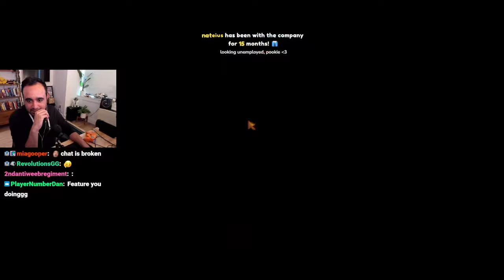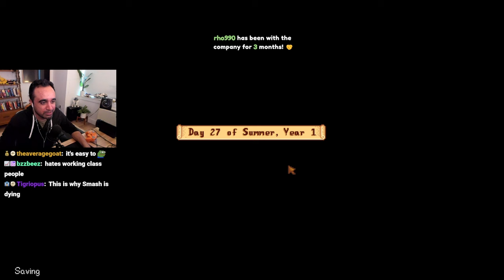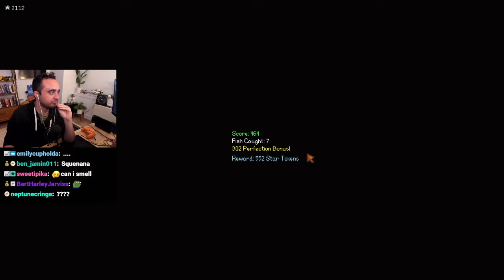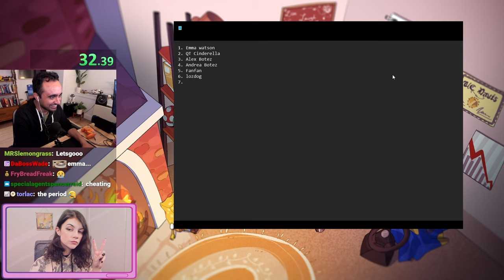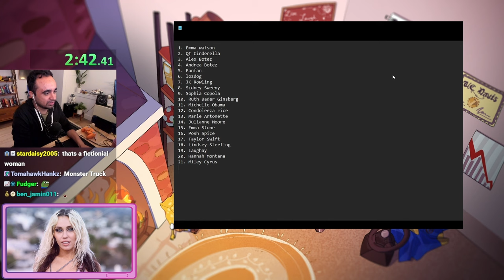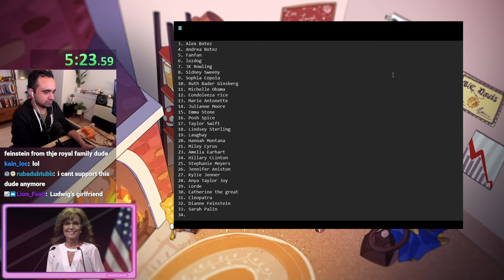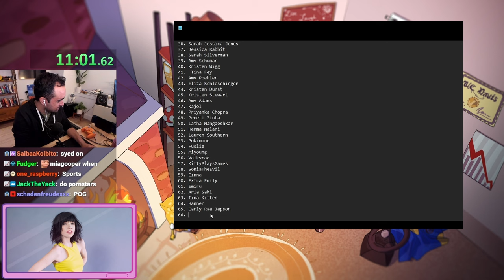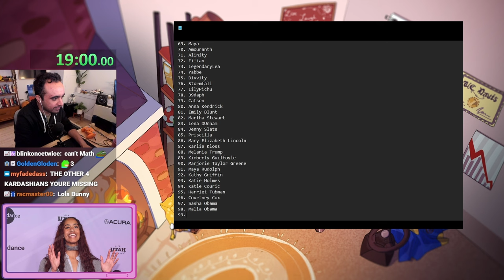The Stardew Valley Addiction- March 26th 2024 - Squeex's Best Bits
Squeex continues his 1.6 Stardew Valley farm :)

00:00:00 Beard Boy
00:03:27 Slacking on his chores
00:07:54 More Bad Food Takes
00:15:29 SM 64
00:24:30 Laid off in real time
00:36:52 Autumn
00:47:29 How to attract the ladies
01:10:55 Professional Diagnosis
01:33:46 A Balding AI
01:51:14 Goofy Face Syndrome
02:06:38 Squeex chronicles the story of his first love
02:18:04 ERP Expert
02:32:05 Bald Lives Matter
02:49:50 Camera Shy Pookie
03:01:01 Stardew Valley Fair
03:19:06 Name 100 Women Challenge